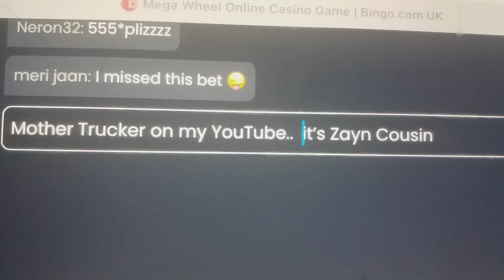Elina chat ..with Meri jann )Boom city ..Who is Mother Trucker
if im banned i can still play with Daisy watch Xayne on Boom City 😆🤣